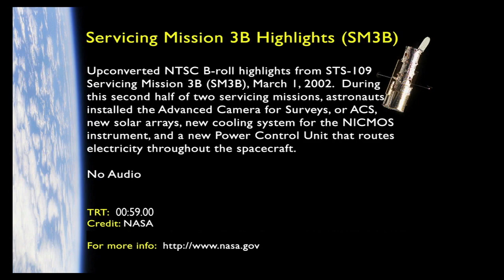Highlights of Space Shuttle Columbia's STS-109 Servicing Mission 3B to the Hubble Space Telescope.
Highlights of Space Shuttle Columbia's STS-109 Servicing Mission 3B, March 2002.  Silent film clip with close ups of the extravehicular activities to repair and install new instruments on the Hubble Space Telescope. Video credit: NASA